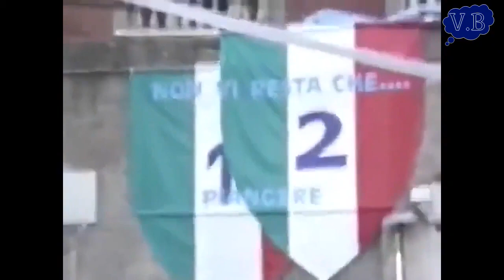Promo Napoli Champions/Napoli Won Seria A/Napoly History Moments/Napoly History Wons/Napoli Maradona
When Diego Maradona played, Napoli were a big team that won the series several times, and after 33 years they did it with the help of Kvaratskhelia and Osimhen. Spalletti leaded to success Napoli.Napoli became the champion itally